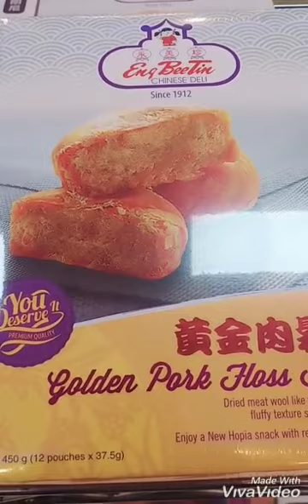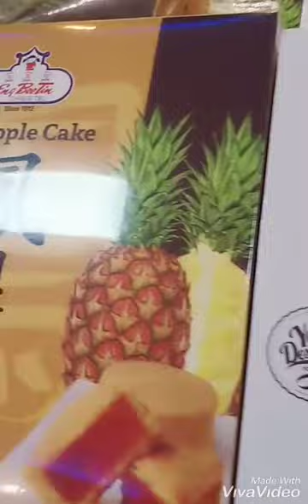ENG BEE TIN DELICIOUS HOPIA